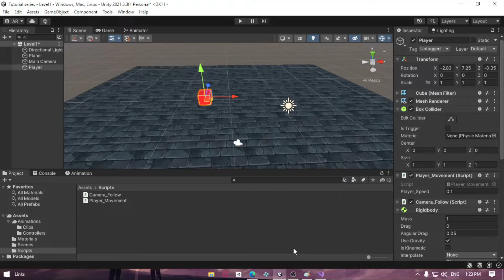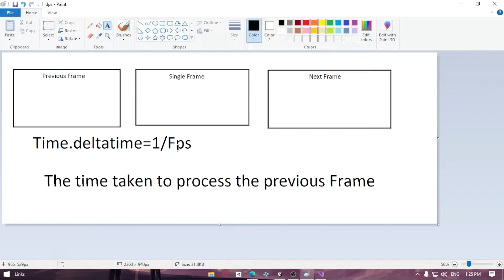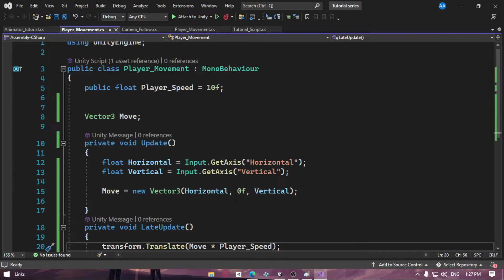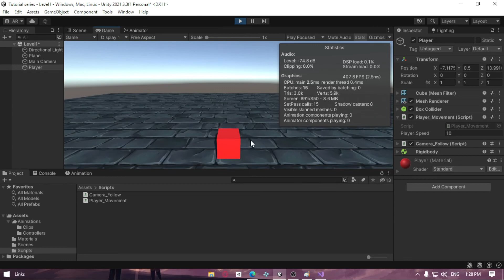Time.deltatime In Unity Explained In Tamil | Angelo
Hey Guys!

In This Video you are about to learn:
Time.deltatime

                  Let's Rekt The World!